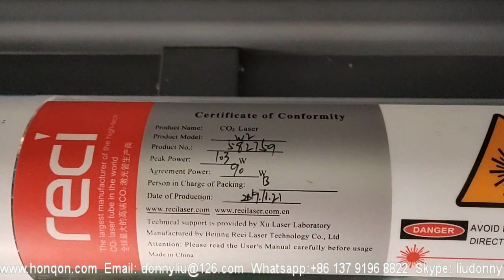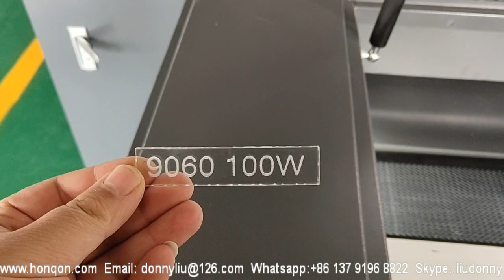100W RECI HQ9060 CO2 Laser Engraving Cutting Machine Laser Red dot through Lens/900*600mm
100W RECI HQ9060 CO2 Laser Engraving Cutting Machine Laser Red dot through Lens/900*600mm